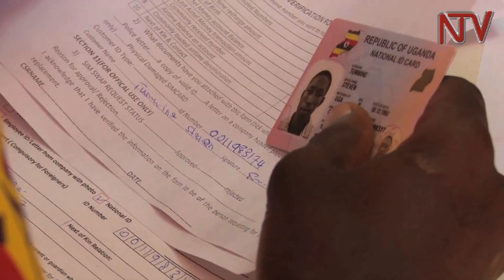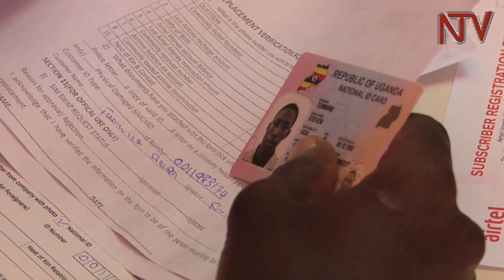Okuwandiisa kaadi z’essimu: Tumukunde agamba wabeewo okuteesa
Ebitongole bya gavumenti ebyenjawulo ebirabiseeko eri akakiiko ka palamenti akakola ku by’empuliziganya  bitegeezezza nga bwebyagala okuwandiisa kaadi z’essimu kwongezebweyo .
Mu bino mulimu ekya Uganda Communications Commission, the National Information Technology Authority saako minisitule evunaanyizibwa ku byempuliziganya .
Ye minisita avunaanyizibwa ku byobutebenkevvu , Henry Tumukunde ategeezeza nga bwebakyetaagayo ekiseera  okusobola okuvaayo ne alipoota eyomugundu ekwatagana ku nsalesale eyatekebwawo ku kuwandiisa kaadi ze ssimu